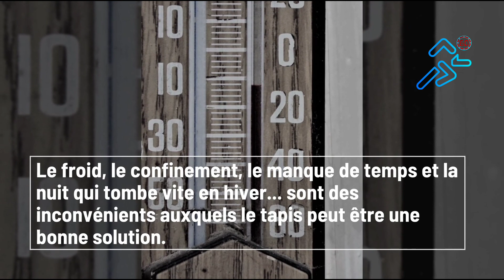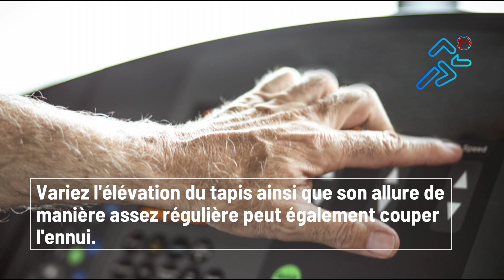Le tapis : le maintien de la forme pendant le confinement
Quand il fait froid ou en période de confinement le tapis de course à pied peut s'avérer être une très bonne solution.

Pour les coureurs le tapis est un bon moyen d'enchaîner l'entraînement sans rupture dans son programme.

C'est l'équivalent du vélo elliptique ou du vélo d'appartement pour les cyclistes.

Le froid, le confinement, le manque de temps et la nuit qui tombe vite en hiver... sont des inconvénients auxquels le tapis peut être une bonne solution.

Mais cela peut paraître plus ennuyant que de courir en plein air...